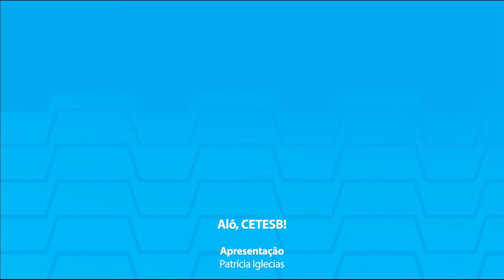Alô, CETESB! A CETESB na Antártica [ REPRISE ]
A Antártica é o continente mais inóspito do planeta e possui mais de 90% do seu território coberto de gelo. Com cerca de 14,4 milhões de quilômetros quadrados, é maior do que a Oceania e a Europa. A título de comparação, caberia um Brasil e meio dentro da Antártica. O gelo armazenado na região totaliza 25 milhões de quilômetros cúbicos ou 70% da água potável do planeta. São mais de 170 tipos de minerais e grandes lençóis de gás natural.
Além disso, diferentemente de outros continentes do mundo, a Antártica não tem países. Também não há uma população nativa. Ou seja, pertence às presentes e futuras gerações como direito transindividual.
As atividades realizadas na área da Antártica são planejadas e executadas de forma a limitar os impactos negativos sobre o meio ambiente antártico bem como para os ecossistemas dependentes e associados, de acordo com o Protocolo de Madri, assinado em 1991 pelos países signatários do Tratado da Antártica. O Brasil tem adaptado suas atividades às regulamentações deste protocolo, pelo exemplar manejo ambiental na Estação Antártica Comandante Ferraz, que inclui o tratamento de resíduos e a retirada de todo o lixo produzido. Importante registrar que nosso país apresentou em conjunto com a Polônia, a proposta que considera a Baía do ALMIRANTADO, a primeira Área Antártica Especialmente Gerenciada (AAEG), no segundo menor dos continentes, com uma superfície de 14 milhões de quilômetros quadrados.
Em 2012 a Estação Antártica Comandante Ferraz, localizada na Baía do ALMIRANTADO, na Iha Rei George, arquipélago Shetland do Sul, na Antártica, foi destruída por um incêndio, que provocou enormes prejuízos, além da contaminação do solo. À época o Brasil desenvolvia cerca de 20 projetos de pesquisa científica – incluindo observação atmosférica, monitoramento ambiental de baleias e algas e monitoramento climático.
A CETESB é referência no tema “áreas contaminadas”. Por esse motivo foi convidada pelo Ministério do Meio Ambiente para contribuir na elaboração do plano de gerenciamento ambiental e, mais tarde, com o plano de intervenção para descontaminação do terreno. Até a inauguração da nova estação, oficialmente entregue no início deste ano, foram 8 campanhas anuais feitas pelos nossos técnicos do Departamento de Áreas Contaminadas, para coletas de amostras e orientação dos trabalhos de investigação.
Enfrentando temperaturas médias de aproximadamente -2,8 graus Celsius, os técnicos da CETESB auxiliaram na manutenção deste compromisso. Uma verdadeira aventura, desbravando o continente gelado, mas um grande fortalecimento institucional da CETESB junto aos demais órgãos envolvidos, além do aprimoramento técnico dos trabalhos em campo e o "know how" adquirido, que conheceremos um pouco mais no programa de hoje!

ENTREVISTADOS
JESSE SOARES ALVES, técnico do Setor de Avaliação e Auditoria de Áreas Contaminadas, participou de outros projetos como Reflorestamento da Serra do Mar e Manguezais  (1988 a 1994), Projeto Pomar (1998 a 2002), Projeto Tietê (2004 a 2008) e Projeto Antártica  (2012 a 2020),

Danielle da Silva Martins, graduada em Engenharia Química na Universidade Federal do Rio Grande -RS, mestrado em Engenharia Hidráulica e Sanitária na Escola Politécnica da USP/SP, técnica do Setor de Avaliação e Auditoria de Áreas Contaminadas.